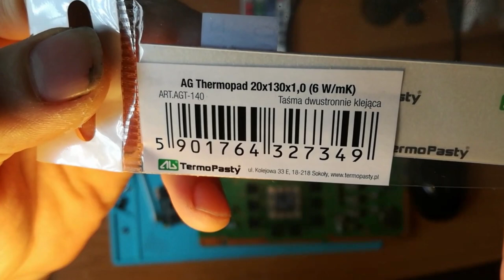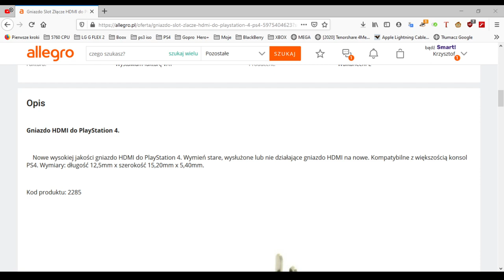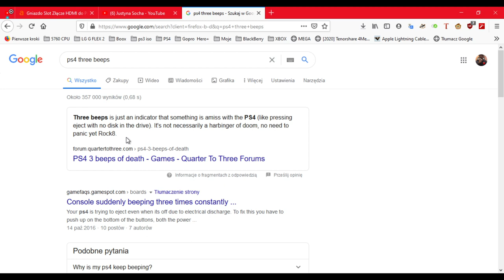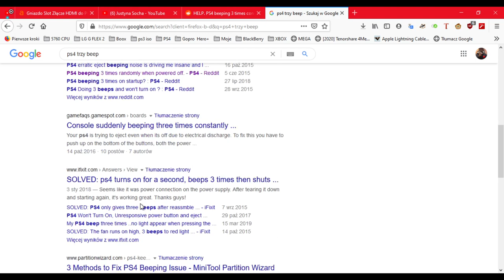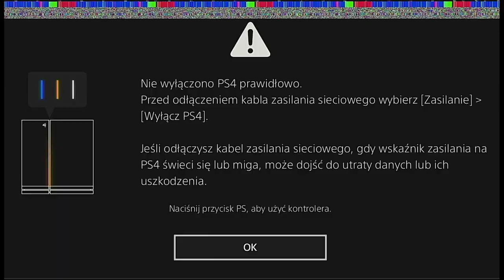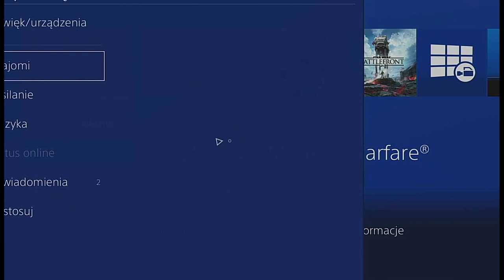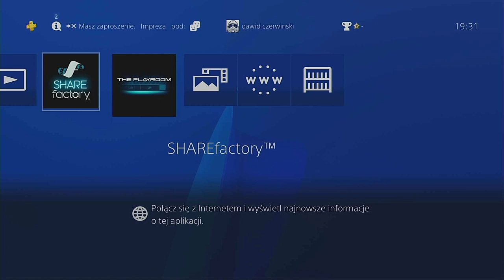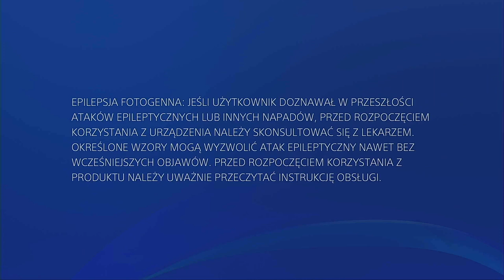PlayStation 4 z olx za 200 - Naprawione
Uwaga...filmik trwa ponad dwie godziny! Oglądasz na własne ryzyko :)

Powiem tak...jest to moja pierwsza naprawa ps4 i nie była łatwa. Serio. W myślach wszystko wydaje się łatwe...ale w praktyce tak nie jest. Trochę może i odjanuszowalem parę kwestii ale ważne ze udało się. Następne naprawy będą już tylko lepsze. Doświadczenie zbiera się cały czas.

Brakuje mi,teraz to wiem doskonale przy takiej skali naprawy...porządnego mikroskopu stereoskopowego. Lepsze lutownice z dobrymi grotami tez by się przydały.

Przy łączeniu drucikiem było chyba najłatwiej. Najbardziej hardkorowa robota było polutowanie tych czterech nóżek od gniazda HDMI. Płyta odbiera niesamowicie dużo ciepła. Przydałby się jakiś podgrzewacz lub użycie stacji hot air.

Ale gniazdo trzyma się dosyć dobrze wbrew pozorom.

Na końcu trochę emocji  z włączeniem konsoli. Jakieś dziwne przygody...włącznik nie reagował na dotyk. Ale finalnie udało się. Konsola już wyczyszczona do ustawień fabrycznych. Działa i chodzi bez gier cichutko. Zobaczymy jak zarzucę jakąś grę...muszę coś kupić :)

Firmware w konsoli 7.50 wiec jailbreaka chyba nie da się zrobić. Zaktualizowany już do 8.0 :)

Proszę tylko o nie chejtowanie bo będę usuwał takie komentarze...nie każdy jest Danielem Rakowieckim czy Forestem ;)